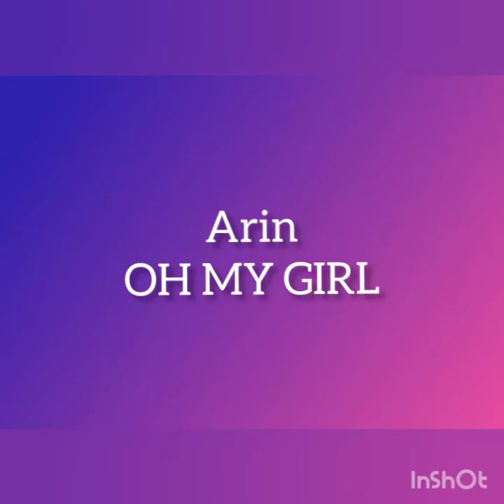Guess The Kpop Idol name from A to Z #2 - KPOP GAME